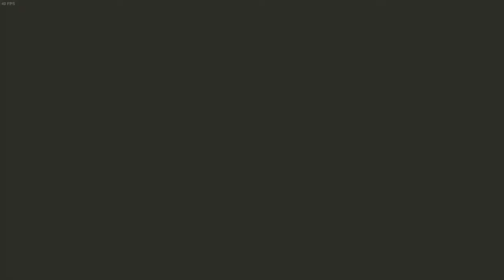Alien Homlid Invasion!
Alienhomonidinvasion Thebehemoth I play Alien hominid invasion (demo) and talk about the behemoth, sorry for the terrible audio quality the microphone just did not want to work the microphone was somehow worse than my phone, thanks for watching!.